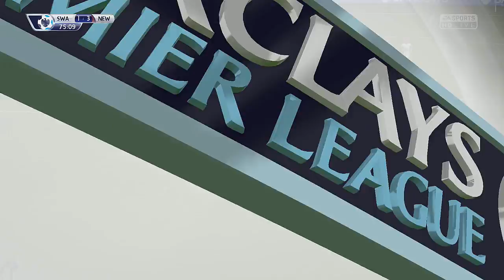FIFA 15 Karrieremodus #76 - "Zlatanisator" - Next Gen FIFA 15